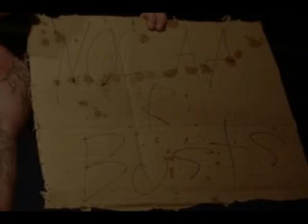BeadLadyTestStrip08 12 09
Opening sequence for video documentary of "The Palanquin Diaries: Confessions of a Mardi Gras Queen" -- produced by Backyard Ballroom (2007), written and directed by Otter.  Available through Backyard Ballroom,